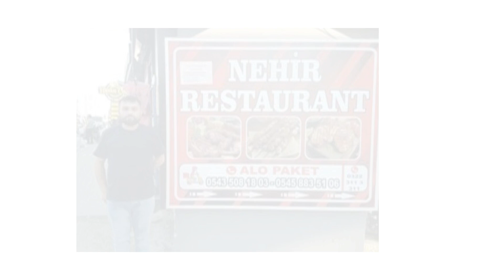ÇİFÇİNİN HALİ PER,ŞAN HABERİN SONU TV